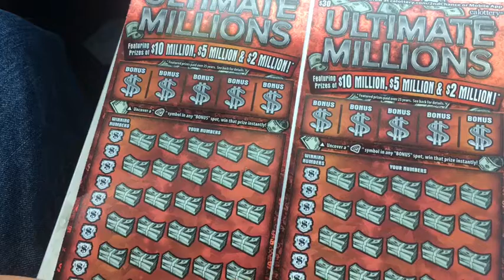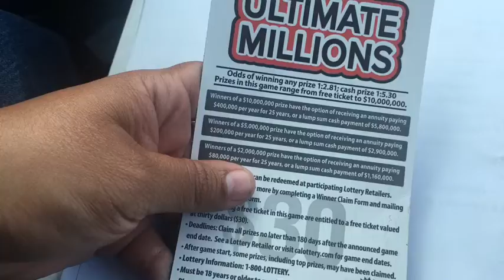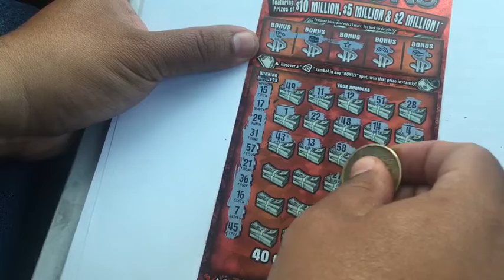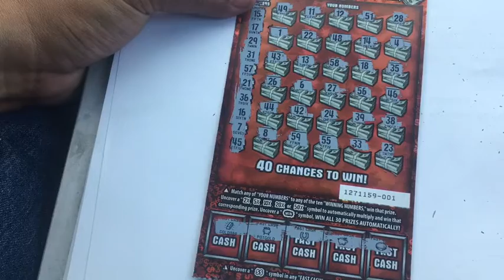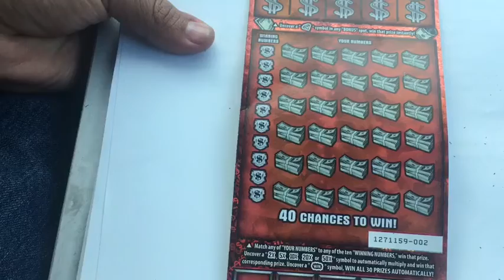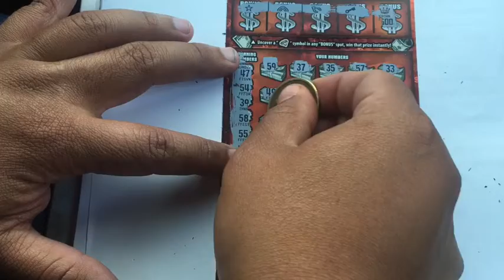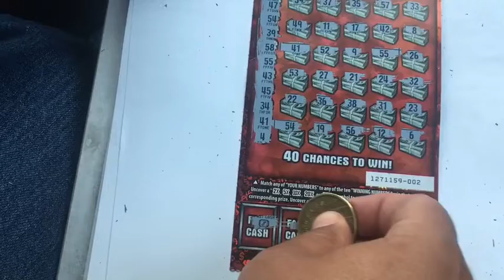Big Boy Tickets🤑💵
Winners are a scratch away!!!